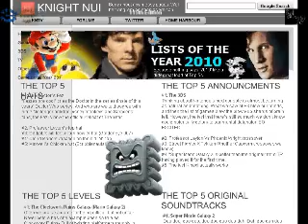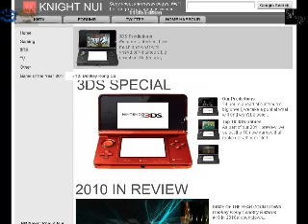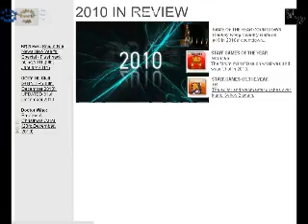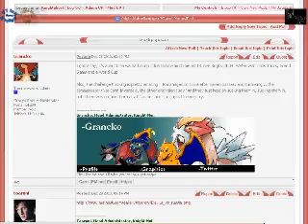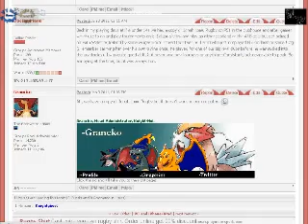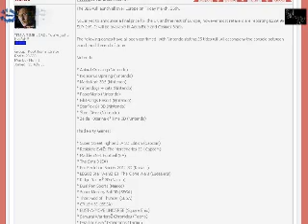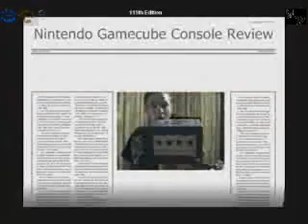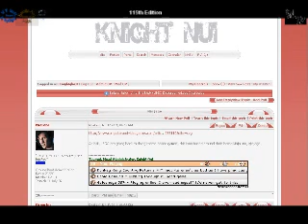Knight-Nui News 23rd January 2011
In this edition we are making up for being quiet so long. We report about everything what was happening in our network from christmas on. New look of the studio and new introduction gives the final touch to all.